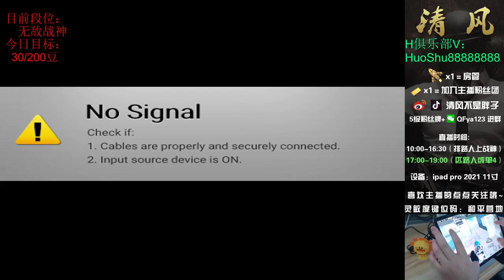to play football, but he was a half-hearted, very bad kicker, didn't mind him watching - Punkifyme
Punkifyme
to play football, but he was a half-hearted, very bad kicker, didn't mind him watching